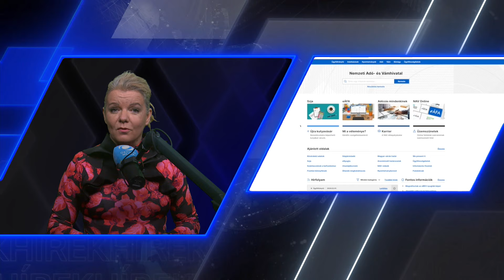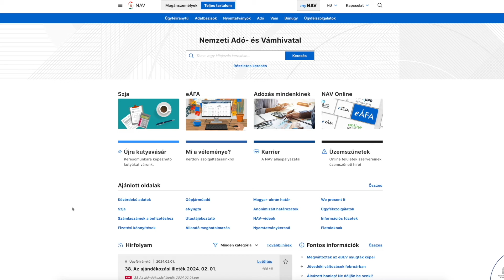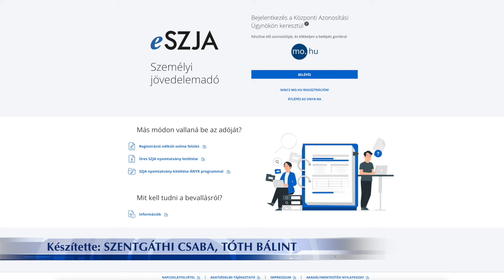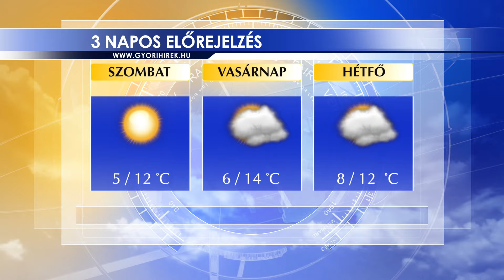Oxygen Media Híradó 2024.02.02.